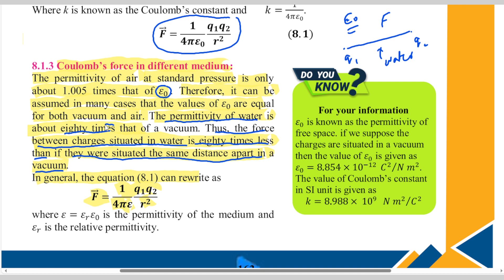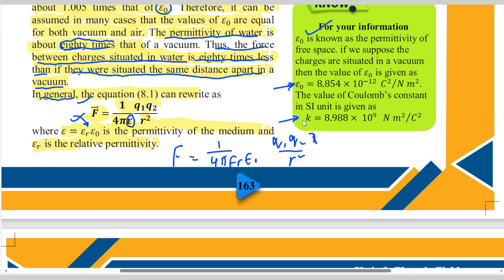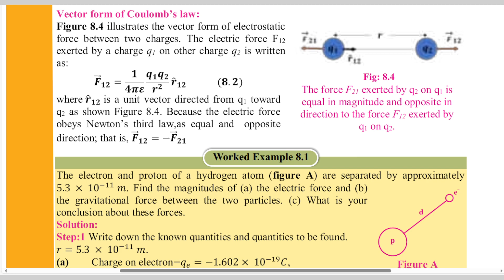8.3 Coulomb's Law in Medium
8.3  Coulomb's Law in Medium